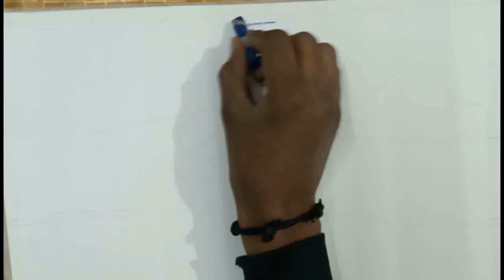How to draw easy scenery with oil pastels || By Sikhwal Arts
hello what's up guys,
My name is Piyush